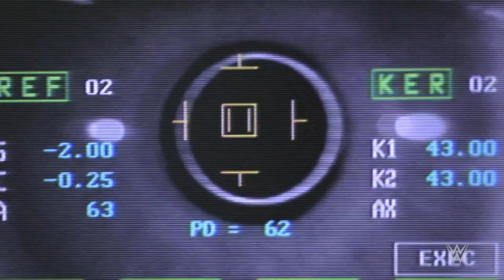JD McDonagh has his eye on Ilja Dragunov: WWE NXT, Feb. 28, 2023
Once his eye is fully healed, JD McDonagh is ready for another battle with Ilja Dragunov. Catch WWE action on Peacock, WWE Network, FOX, USA Network, Sony India, and more.